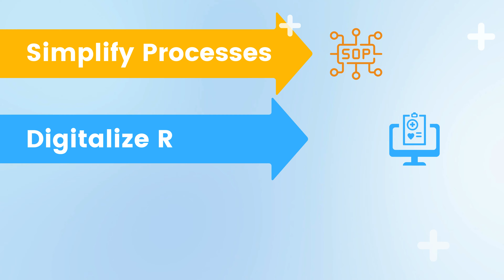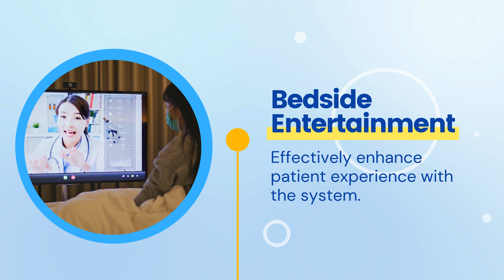Portwell Smart Hospital Solutions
In the digital age, we're committed to seamlessly integrating smart healthcare technology for a more convenient patient experience. Let's face future healthcare challenges together! 💪✨

🏥 Smart Clinic Solution: Streamlined Registration and Data Integration

Imagine a scenario: Patients self-check in at the hospital lobby kiosk, inputting health data from mobile devices and on-site physiological measurements. Our Dr. AI system, powered by ChatGPT, analyzes symptoms and offers consultation recommendations, streamlining the medical visit process for efficiency.

🛌 Smart Ward Solution: Enhanced Patient Experience and Intelligent Monitoring

Transform the patient journey with our smart patient rooms. The bedside entertainment system enhances healthcare experiences, and the electronic bedside card acts as a personalized health hub, recording vital education information. Real-time physiological data transmitted to electronic dashboards provides immediate insights for healthcare professionals, deepening understanding and enriching care levels.